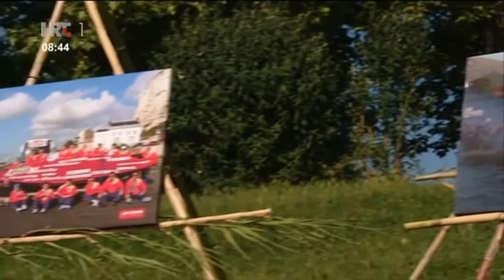CEWE sponzorstvo Maratona lađa i izložbe povodom 20-te godišnjice postojanja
CEWE je već 5 godina ponosni sponzor Maratona lađa Udruge lađara Neretve, a povodom 20-te godišnjice njihovog postojanja im sponzoriramo i izložbu koja će tijekom godine biti postavljena na svim njihovim događanjima.